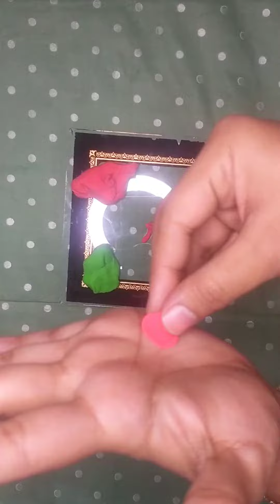how to make clay jewellery at homework